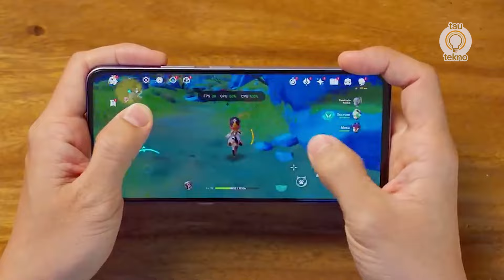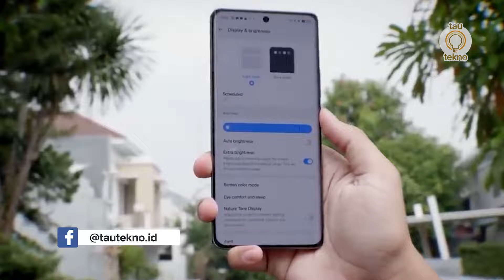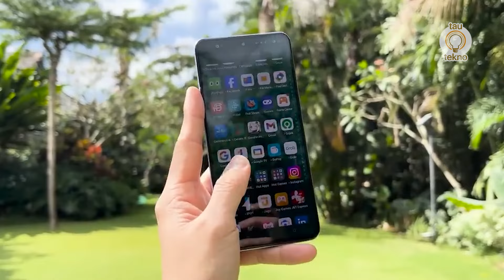REALME GT 7 PRO PAKAI "SNAPDRAGON 7 GEN 4" RILIS OKTOBER 2024?? l bocoran Realme GT 7 Pro Indonesia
hai teknozen. kembali lagi dengan tautekno. Kabar terbaru datang dari keluarga Realme. Kabarnya brand smartphone tersebut sedang mempersiapkan kehadiran Realme GT 7 Pro. Penasaran dengan bocoran spesifikasi-nya? Tonton video ini sampai habis ya…